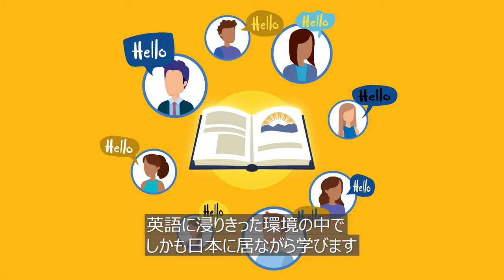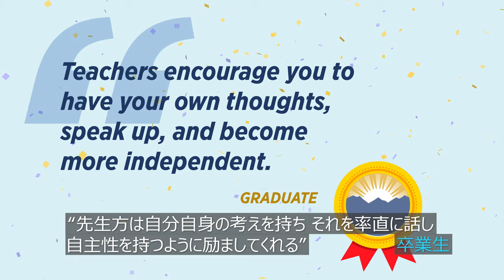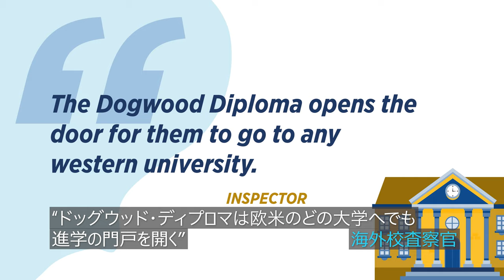BC Offshore School Program Video - Operators – Japanese